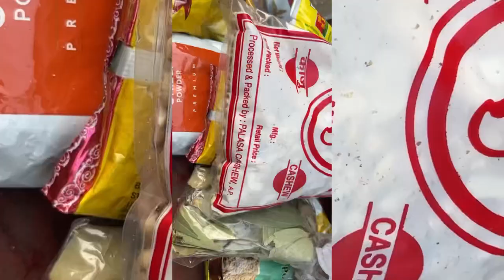భాబి గాడికి దేవుని మొక్కు తీర్చాము | చుట్టాలు బంధువులతో చాలా సందడే సందడి | 300 మందికి మటన్ భోజనాలు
మా బాబుకి గుండు చేసాము